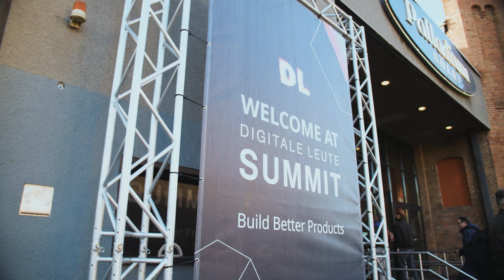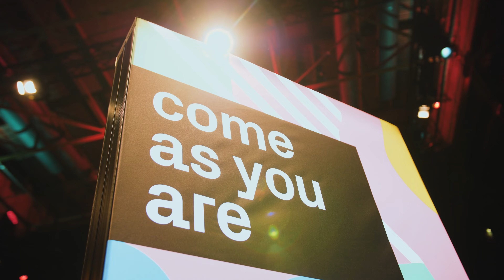Official Aftermovie — Digitale Leute Summit 2022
Enjoy our recap of the Digitale Leute Summit 2022, which took place on November 15th and 16th 2022 at the Palladium in Cologne. Digitale Leute Summit is a conference for digital professionals in Product, Software Development and UX/Design. It is organised by the online magazine Digitale Leute.

Produced by: Digitale Leute
Camera and Editing: Ewald & Denizli Studios